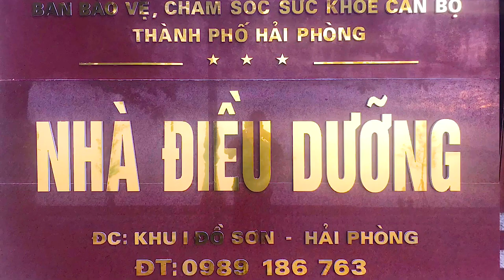Đồ Sơn ngày 6 tháng 5, 2022